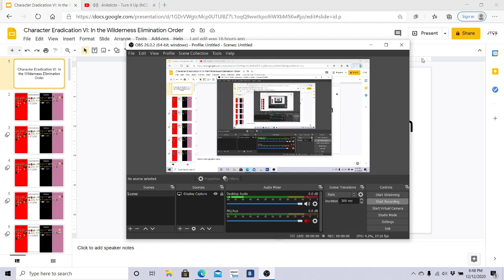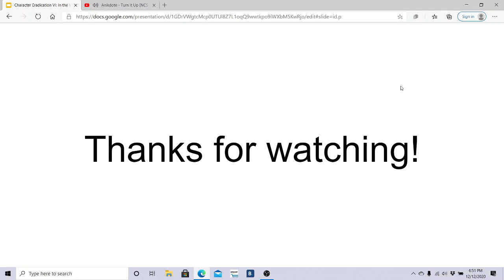Character Eradication VI: In the Wilderness Elimination Order